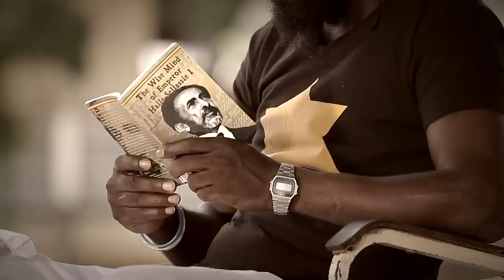Protoje - Who Dem A Program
From the album The 8 Year Affair.